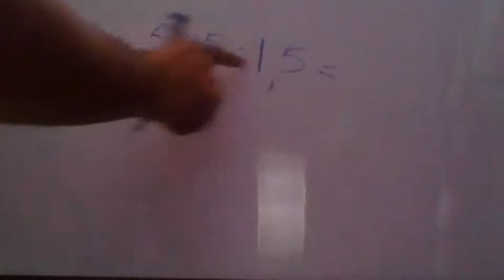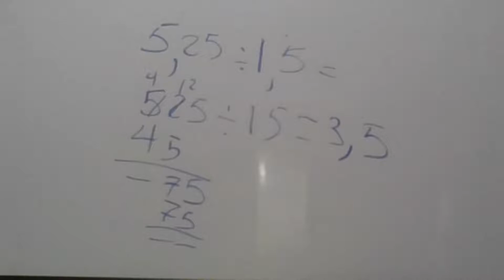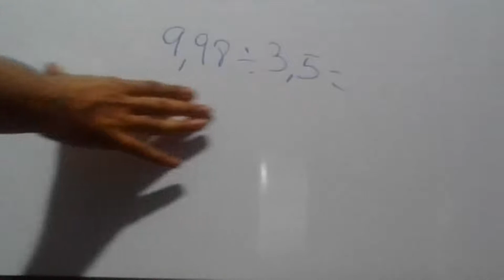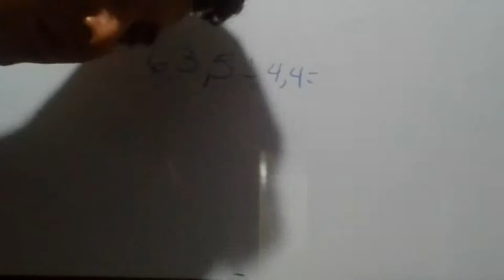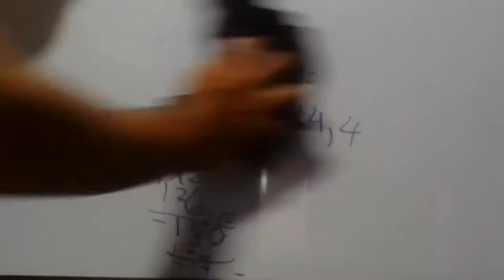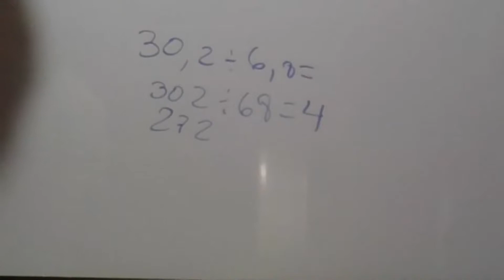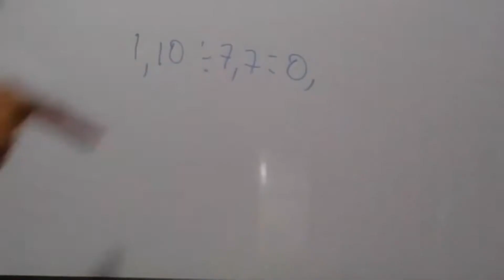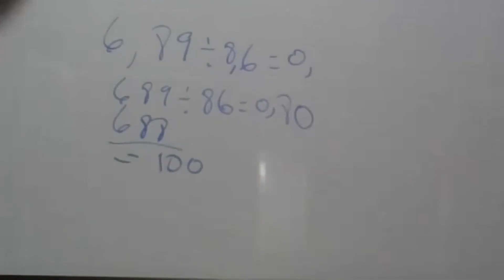Matemática 6° 26 8 20